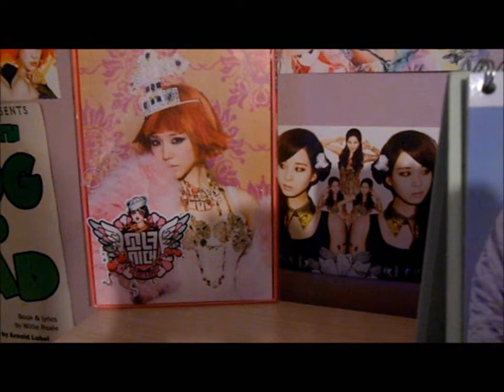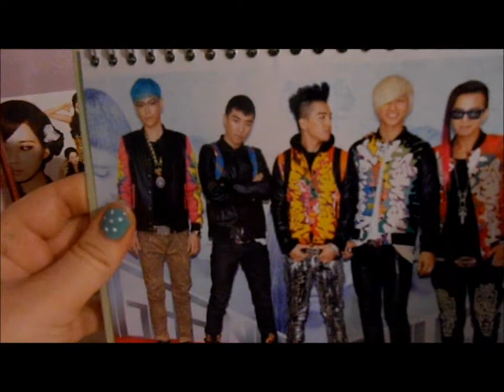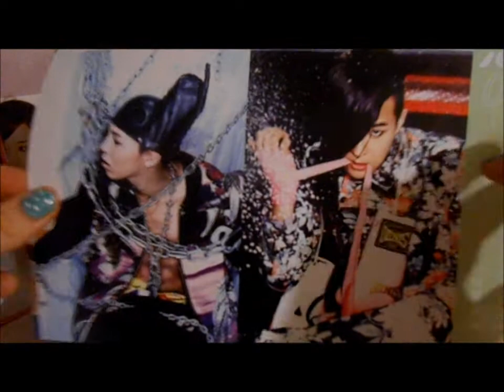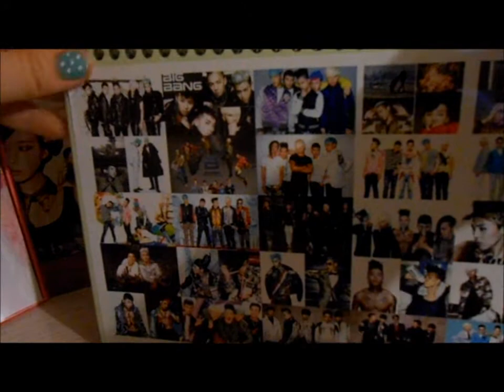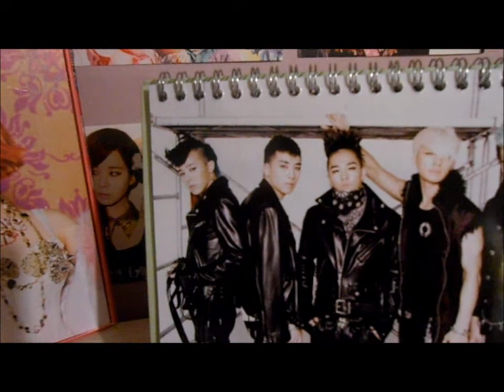Bigbang Calendar 2013-2014 Review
I got this at a store in K-Town in NYC. I really like this. I forget how much it cost though, sorry. I just wanted to share this.